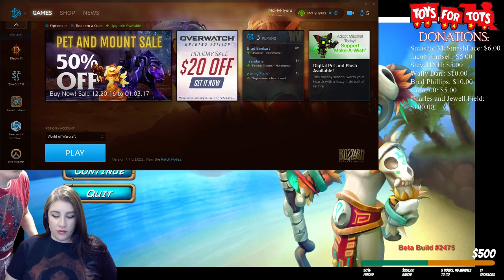12 Hour Charity Stream - Final 8 Hours (Part 8)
We split the last 8 hours into 15 minute increments because reasons. Watch it roll, baby!